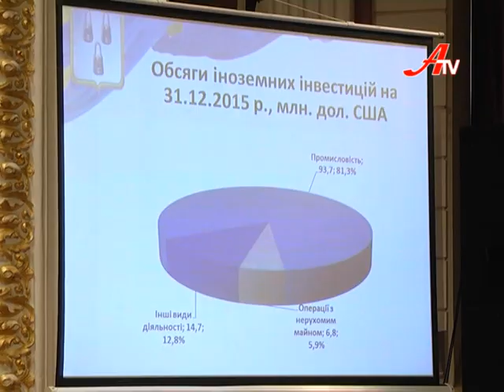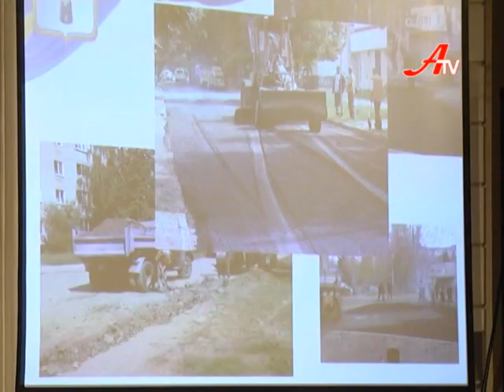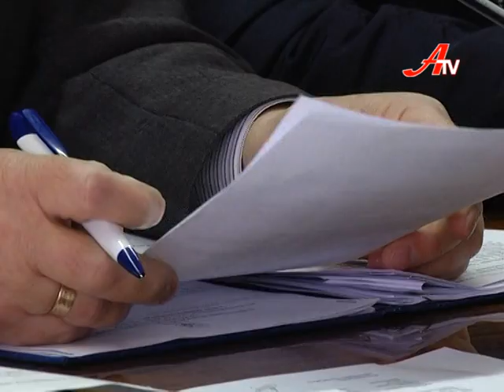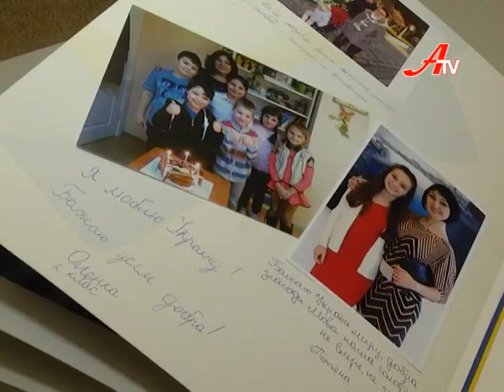Новини 28 березня 2016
- Ми змінили систему. Звітуючи перед городянами, мер Сум подякував їм за допомогу у формуванні нового підходу управління містом.

- Щопонеділка – про життя окремих територій. В Сумській ооблдержадміністрації – оголосили новий стиль апаратних нарад при губернаторі.

- Діти Сумщини долучилися до національного проекту «Книга Миру» разом із першою леді України Мариною ПОРОШЕНКО.